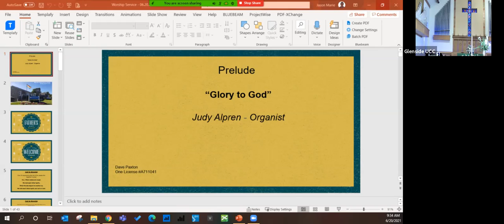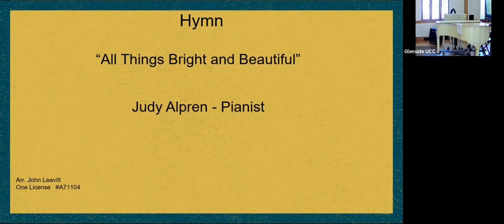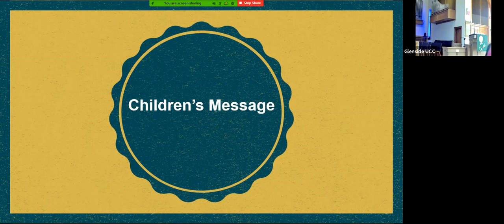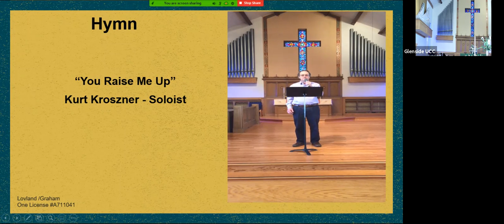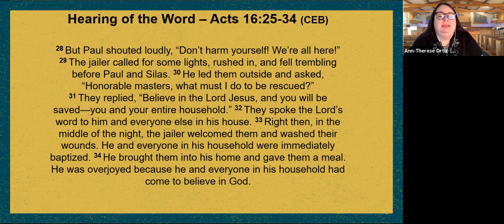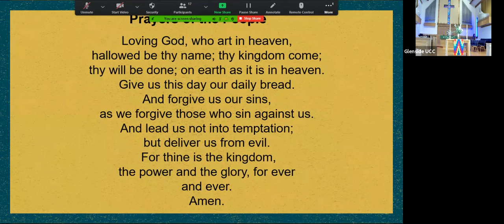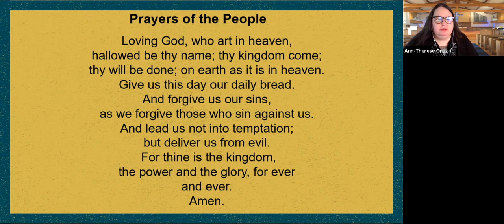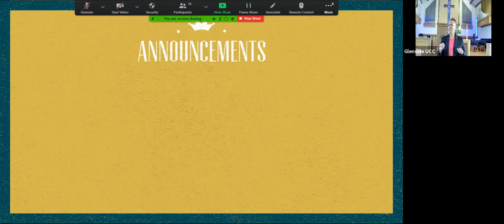Glenside UCC Worship - Sunday June 20, 2021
Guest Preacher Rev. Kendal Brown - Father's Day Service
Glenside United Church of Christ meets weekly in person and virtually.